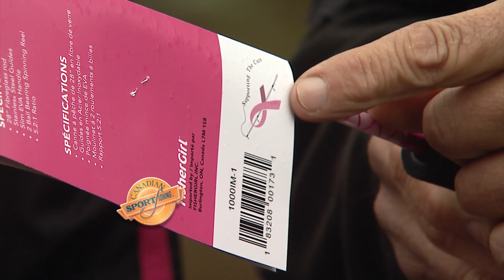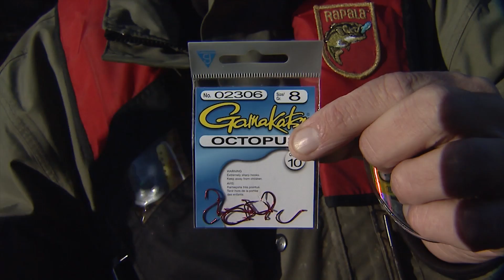Migratory Brown Trout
Join Italo & Aaron Shirley as they use NuCanoe Frontier 12, drift-rods & centerpin reels to drift-fish for trophy migratory brown trout.

for Csf 28 04